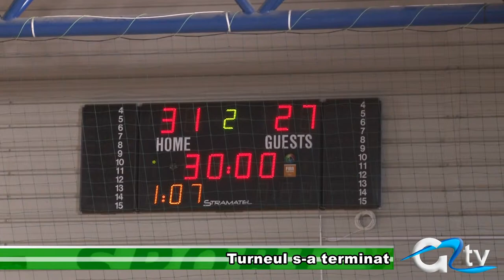TURNEUL S-A TERMINAT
Turneul semifinal de handbal feminin organizat la Giurgiu a ajuns la final. Duminică s-au disputat ultimele meciuri ale junioarelor care s-au întrecut pentru a merge mai departe la următoarea fază a turneului național. Ultimul meci a fost unul trăit la intensitate maximă de toata lumea prezentă.